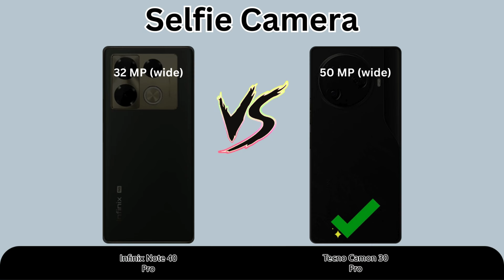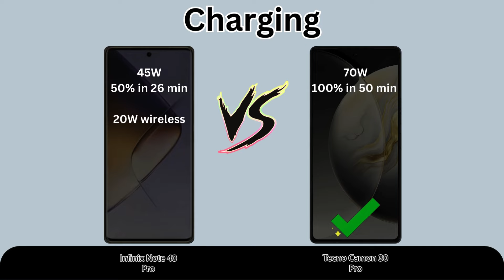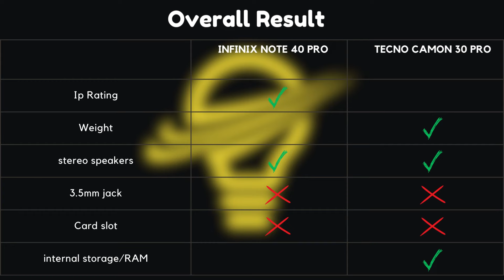Infinix Note 40 Pro VS Tecno Camon 30 Pro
Full Comparison ( Camera, Display, Hardware, Memory, Battery, OS and Price )

🔹 WHICH ONE WOULD YOU PREFER?

🔸 Video Content :
00:00​ Intro
00:20​ Camera
01:00​ Display
02:00​ Platform
02:54 Build Quality
03:35 Memory
03:57 Price
04:15 Results
04:31 Outro